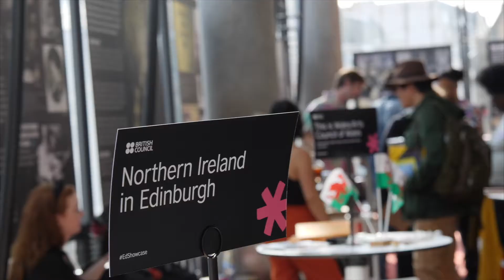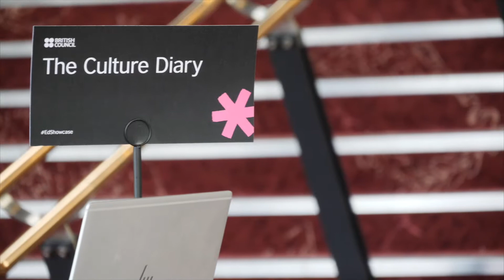Culture Diary at Edinburgh Showcase 2019 - Kneehigh Theatre, XTRAX and Frantic Assembly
The Culture Diary interview delegates of the British Council Edinburgh Showcase 2019 trade fair about their participation and international touring. Featuring Elena Cavallero (XTRAX / Without Walls), Peter Holland (Frantic Assembly), and Chloe Rickard (Kneehigh Theatre). TheCultureDiary # CultureisGREAT